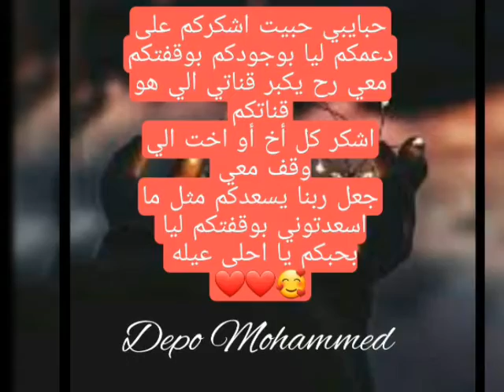حبايبي حبيت اشكركم انتم احلى عيله في حياتي بحبكم 💋💋💋